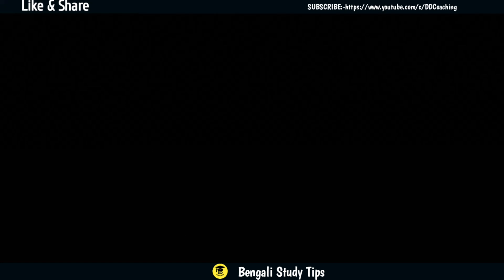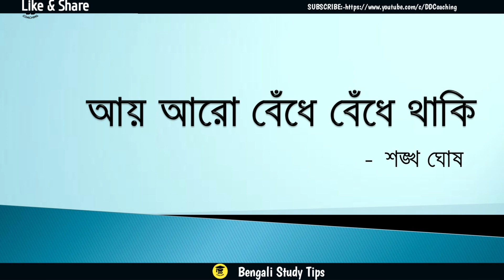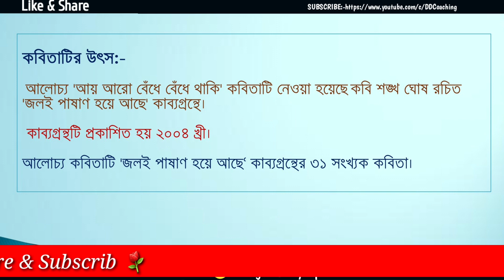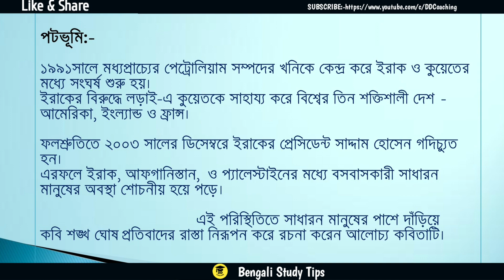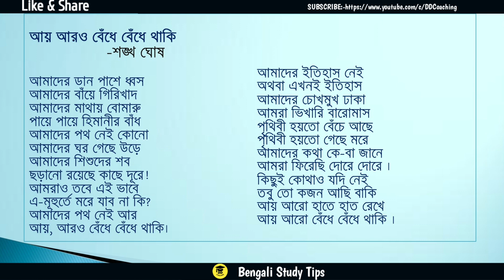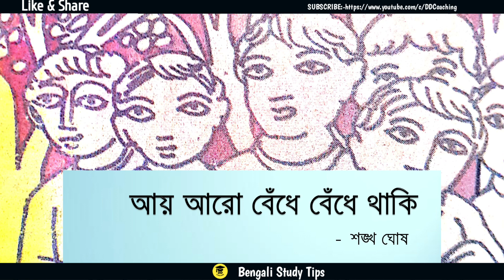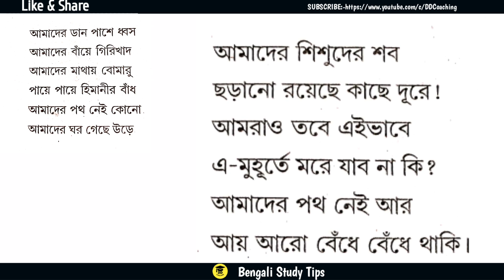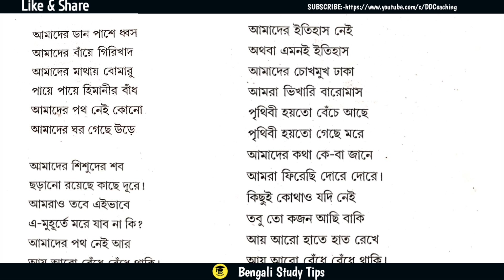আয় আরো বেঁধে বেঁধে থাকি | শঙ্খ ঘোষ | Aay aro bedhe dedhe thaki by Sankha Ghosh | class 10 bengali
Today, we will discuss a poem ' Aay aro bedhe dedhe thaki by Sankha Ghosh'to the syllabus of secondary Bangla'.  The discussion will be of great use to Madhyamik candidates as well as SSC BENGALI candidates.

for UGC NTA NET-SET, SSC, PSC, BCS, & CLASS-IX, X, XI, XII , B.A, M.A BENGALI PREPARATION.